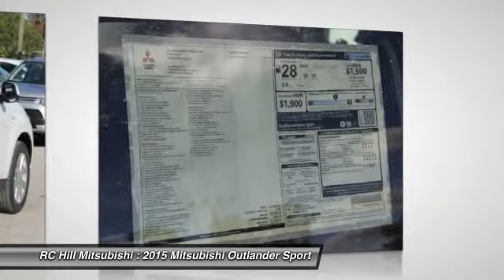2015 Mitsubishi Outlander Sport DeLand Daytona Orlando N6559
2015 Mitsubishi Outlander Sport ES - $21645

OUR BIGGEST SALE OF THE YEAR IS GOING ON. You have found the best prices on Mitsubishis. MITSUBISHI OUTLANDER SPORT ES 2WD COLOR: WHITE PEARL TRIM: BLACK 2.4L SOHC I4 MIVEC CONTINUOUSLY VARIABLE TRANSMISSION FULL TANK OF GAS